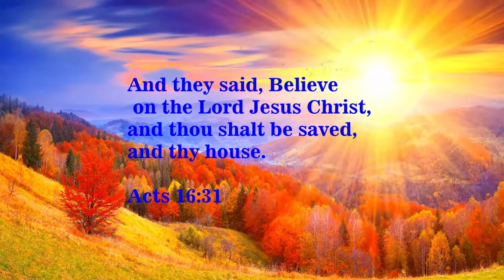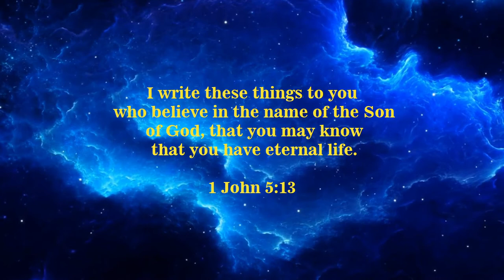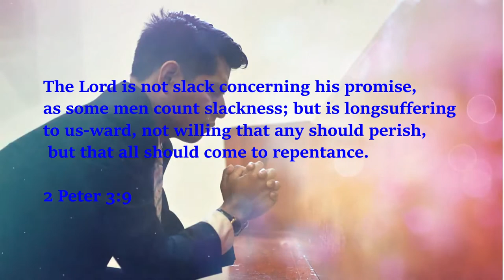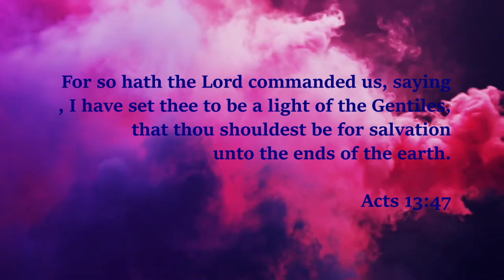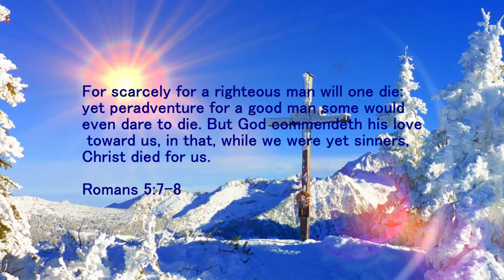Bible Scriptures #4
King James Bible Scriptures to meditate upon. Also to Nourish, Encourage, Refresh and Build Faith in the Lord Jesus Christ. May the Lord Bless You!

Instrumental Music Credited to Eman's Tracks
All Nature Backgrounds Credited to YouTube